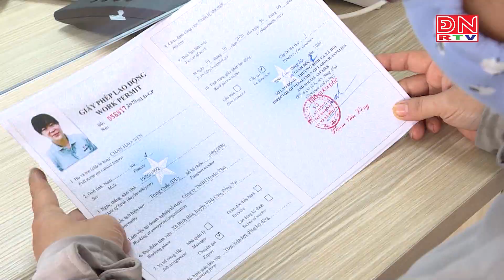Bản tin thời sự 14 giờ ngày 07-07-2024